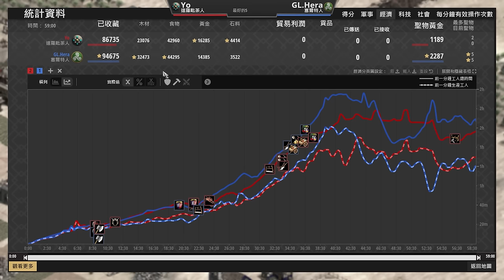【世紀帝國2決定版】Yo鞭劍兵爆狂襲Hera！世界冠軍認為最強堡兵數量海起來就能夠輾壓對手？｜賽爾特 vs 達羅毗荼